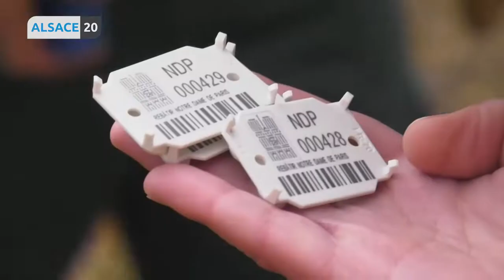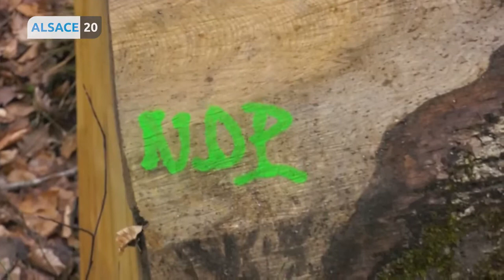HAGUENAU : Des chênes alsaciens pour la reconstruction de Notre Dame de Paris.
2 ans après l’incendie dévastateur de la cathédrale parisienne, l'Etat a lancé un appel à la Forêt française pour contribuer à cette reconstruction. 4000 m3 de bois, c'est-à-dire 1000 chênes, sont nécessaires afin de reconstruire la flèche. La forêt de Haguenau a répondu à cet appel en offrant 16 grumes de chênes centenaire correspondant environ à un don d'une valeur de 32000 euros. Un don de bois de 68 m3, qui partira bientôt en scierie dans les Ardennes. Reportage de Fanny Kuntz.